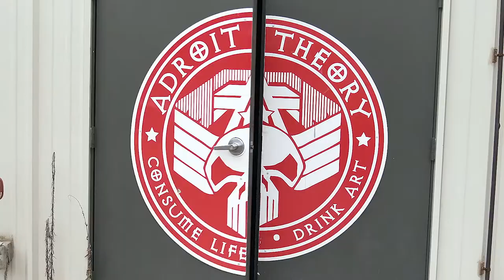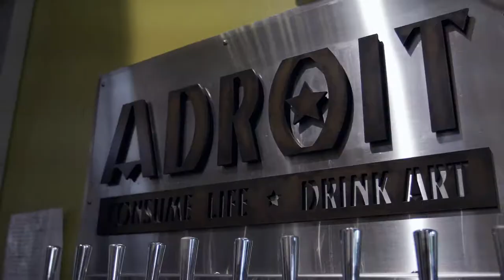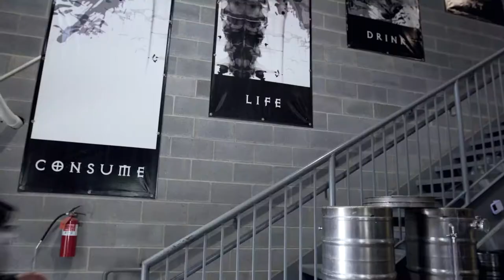That's Metal - Adroit Theory x The Crow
That's Metal - a beer parody of "The Crow"

Writer - Adam Zuniga
Editor - Derek Ingber
Director of Photography - Jeremy Batchelor

Producers - Adam Zuniga, Derek Ingber, Jeremy Batchelor

Adroit Theory - Mark Osborne

Adam Draven - Adam Zuniga
Shelly Webster - Meijin Bruttomesso
T-Bird - Jeff Blanchard
Tin Tin - Mo Brown
Funboy - Brian Winget
Skank - Jason Correa

"No Corporate Beer" courtesy of Trappist and Relapse Records